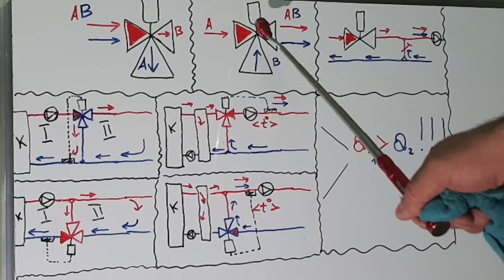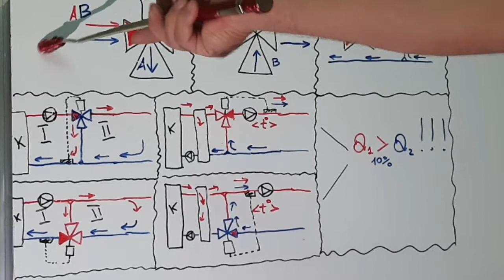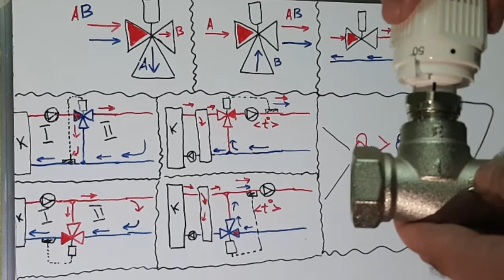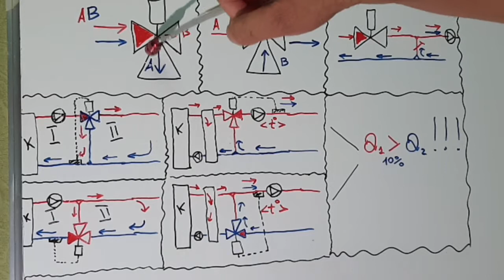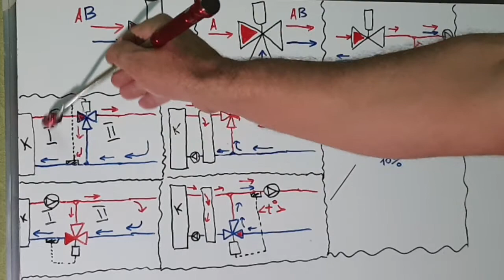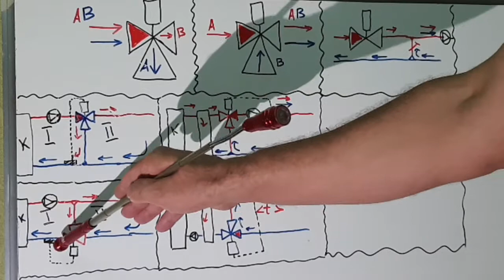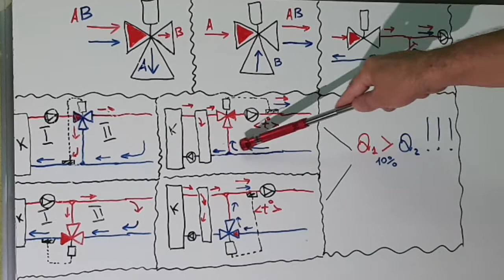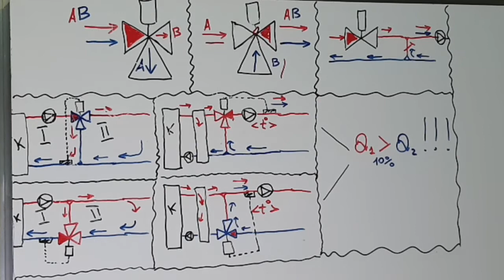თერმოსტატიკული კლაპნების გამოყენების ფუნქციონალი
თერმოსტატიკული შემრევი-გამანაწილებელი კლაპნების გამოყენების დეტალიზაცია